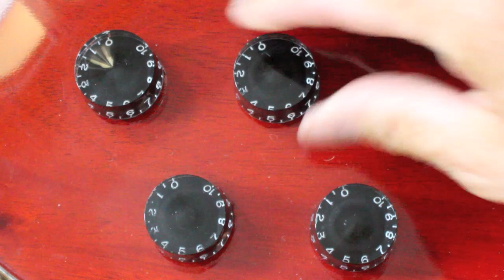GORDON~SMITH G-60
Gordon ~ Smith guitars were originally based in Partington near Manchester, England. This G-60 Slimline 'Graduate' (43mm body) was bought by me new in November 1995 and it's made from Brazilian mahogany. Based on a Gibson Les paul with single cutaway and double humbuckers this axe is a fine instrument.
In April 2015 Gordon-Smith Guitars was acquired by British-based Auden Guitars and production moved to their workshop in Higham Ferrers, Northampton.
Note! There are errors regarding the pickup selection. At 4:58 I say Bridge when I meant Neck! At the end for the blues jam I also say Bridge when I meant Neck! Neck is up and Bridge is down!